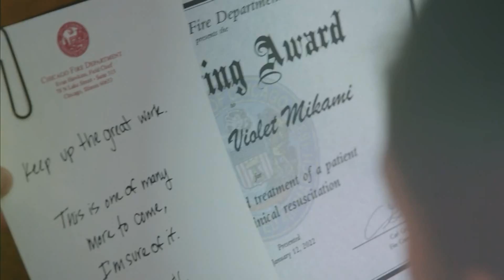Violet Mikami and Evan Hawkins -There's This Girl - Hawkami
Just another Hawkami video for all you fans of them out there.